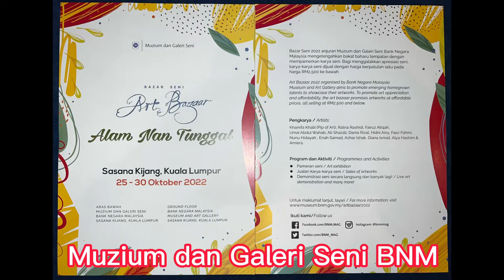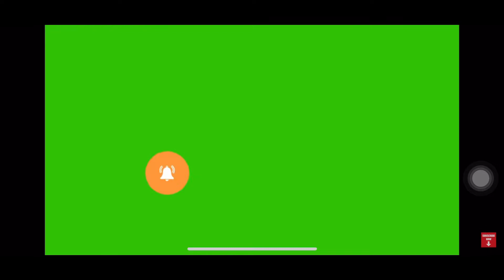Bazar Seni 2022, Muzium dan Galeri Seni Bank Negara Malaysia, 25 - 30 Oktober 2022